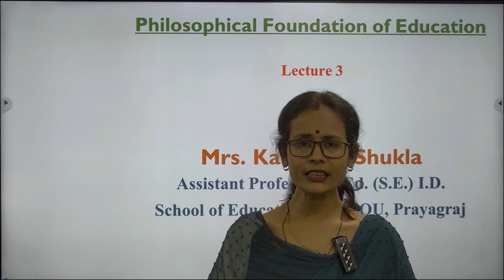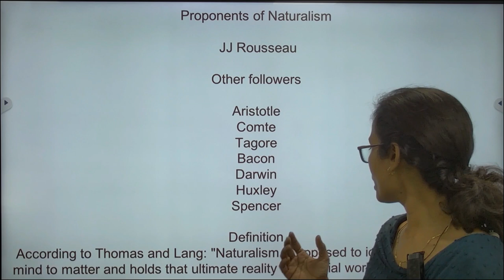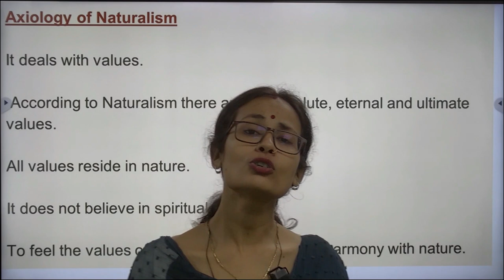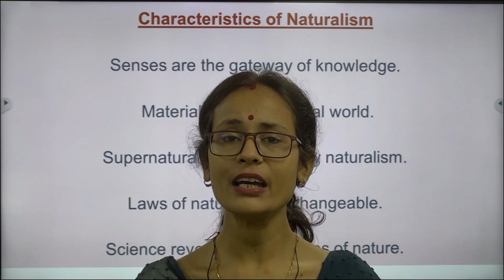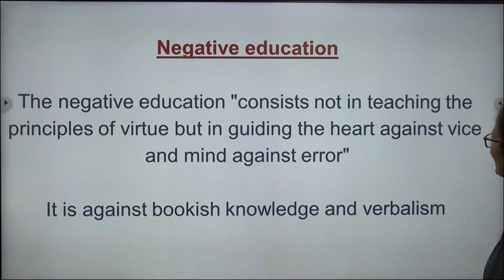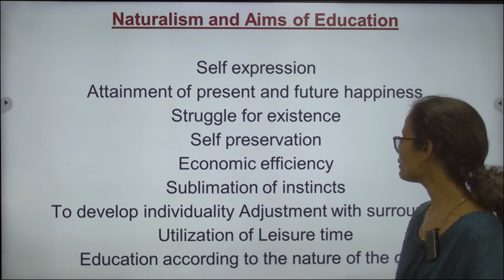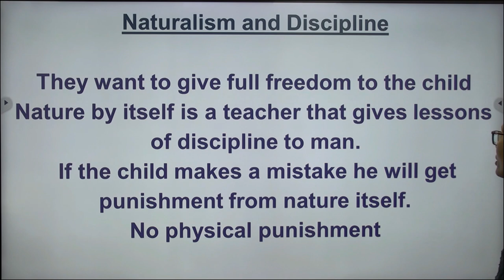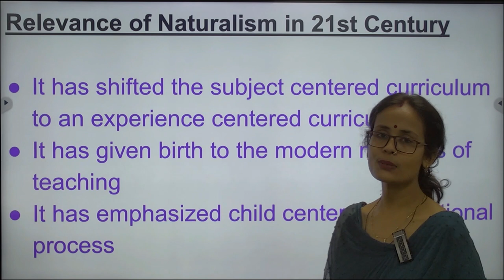Philosophical Foundation of Education By Mrs. Kaumudi Shukla Assistant Professor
By

                                               Mrs. Kaumudi Shukla

                                         Assistant Professor, B.Ed. (S.E.) I.D.

                                                     UPRTOU, Prayagraj